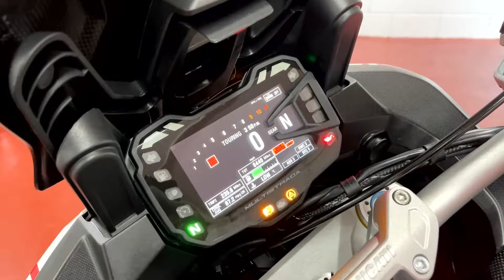Ducati Multistrada 1200 DVT Pikes Peak 2016 Including Full Touring Pack - NOW SOLD!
VIBED CLASSIC CARS ARE CONSTANTLY SEARCHING TO BUY SIMILAR STANDARD VEHICLES FOR STOCK // Please get in touch if you’re thinking of selling your classic, sports & prestigious car or motorcycle from any era // We provide a simple hassle-free service, we will travel countrywide and visit you at a time to suit yourself, make an immediate decision, securely transfer the funds and take the vehicle away on the same day.

Why not give us a try? We will consider whole collections too.

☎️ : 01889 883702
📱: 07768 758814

ABOUT VIBED CLASSIC CARS

Based in the heart of Staffordshire in a small village near Cannock Chase we are a family run business that provide a simple but satisfying experience of buying a hand-picked piece of motoring history. Our passion for all Classic Vehicles is second to none. We select only the very best vehicles then present them ready for you to just enjoy.

We are completely hands-on with very high standards sourcing the very best and most desirable makes and models. We clean and detail each and every vehicle, as we're a bit OCD and love enjoying them at every opportunity.

All our vehicles come with lengthy MOT's, documented history files and a comprehensive pre-delivery inspection so it's ready for you to just enjoy.

Integrity and passion are the cornerstones of our business creating a truly exceptional customer experience which we pride ourselves in. Whether you are new to the world of classic vehicles or an existing collector, every aspect of our business is geared towards your satisfaction and giving unbiased advice on your chosen investment.

Please feel free to give us a call about any of our vehicles. All viewings are by appointment only at a time to suit yourself, we are available 7 days a week.

For your convenience - Our local Railway Station is Stafford we will gladly collect and return customers who wish to view any of our vehicles, we can arrange Airport collections too - please ask for details.